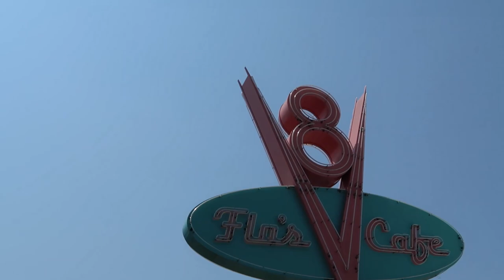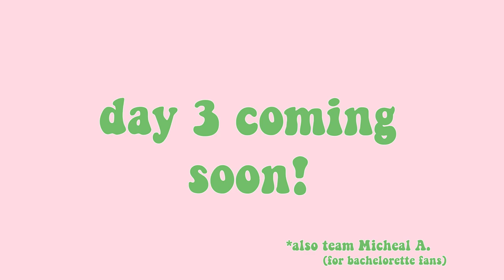DISNEYLAND VLOG | JULY 2021 | DAY 2- STORYTELLERS CAFE, RADIATOR SPRINGS, AVENGERS CAMPUS + MORE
Hello everyone! Welcome back to day 2 of the Disneyland vlogs. We spent most of our day at DCA, exploring the new Avengers campus was the highlight of my day...but tell me why they have Black Panther's photo op outside and far away from the Avengers campus? Anyways... We had a queue time for Web Slingers but did not go because it interfered with our Storyteller's Cafe reservation. We rode on a couple of rides at DCA that I didn't get to film because, well, I forgot lol. We then headed over to Disneyland to top off the evening.

Again, it was another lovely day with my sister! Hope you guys can enjoy the energy and clips I put together for this video!

Timestamps:
Intro 0:00 - 0:16
Storytellers Cafe: 0:17 - 1:35
Entering DCA: 1:36 - 2:34
Cars land: 2:35 - 4:43
Exploring DCA: 4:44 - 7:53
Avengers Campus: 7:54 - 9:50
Exploring DCA: 9:51 - 11:33
Hotel: 11:34 - 13:23
Disneyland + End of Day 2: 13:24 - 14:55

Lukrembo - Bread